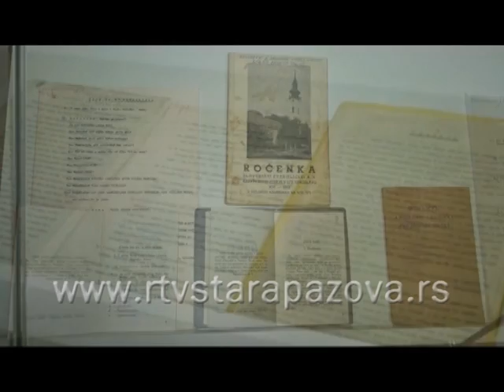S vami a pre vas 18 08 2013) I deo